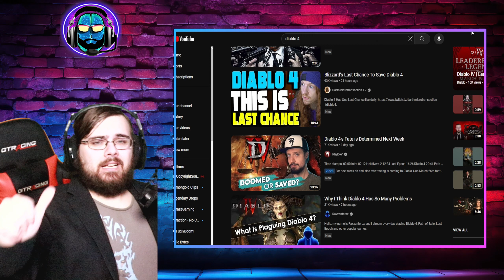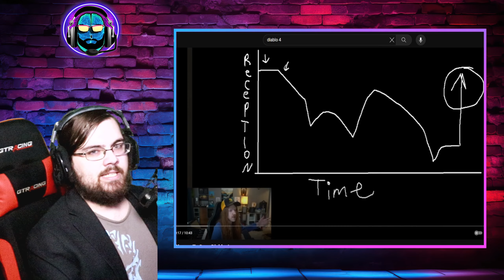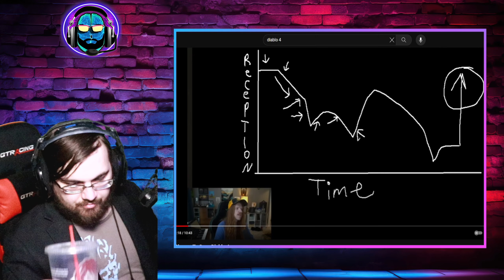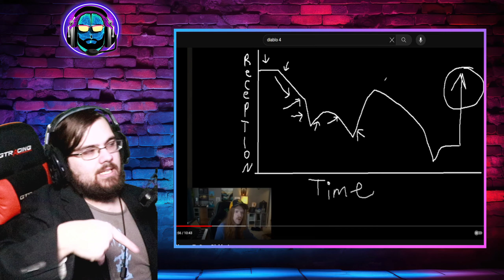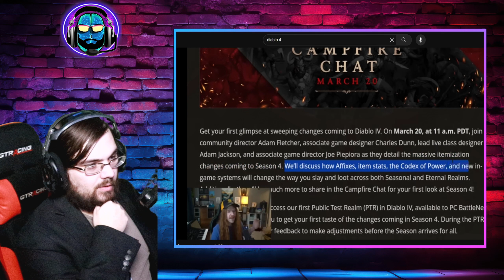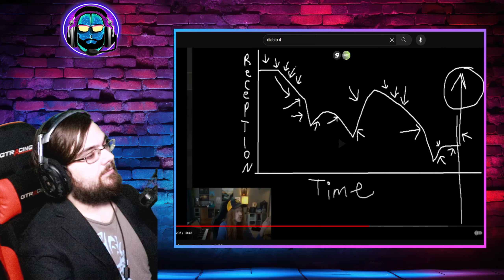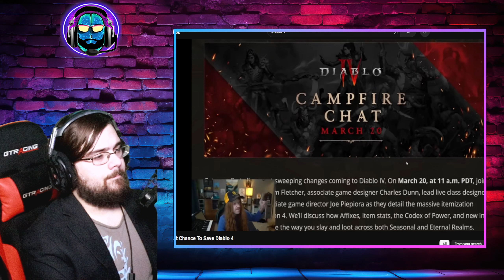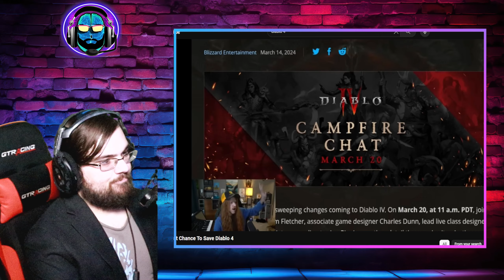Can Diablo 4 make a comeback? | The Counselor Reacts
Reacting to diablo 4, it's been awhile. can it come back?